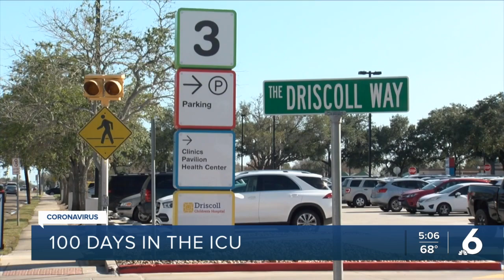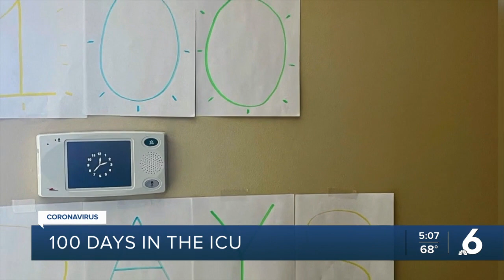Local woman spends 100 days in ICU